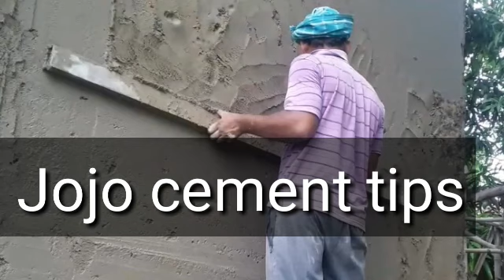cement plaster design/प्लास्टर कैसे करते हैं/JoJo cement tips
about this video इस वीडियो में सीमेंट प्लास्टर की पूरी जानकारी दी गई है कैसे सीमेंट प्लास्टर करते हैं सीमेंट प्लास्टर कैसे करते हैं सीमेंट बाली मिक्स करके कैसे प्लास्टर करते हैं समझाया है धन्यवाद
JoJo cement tips